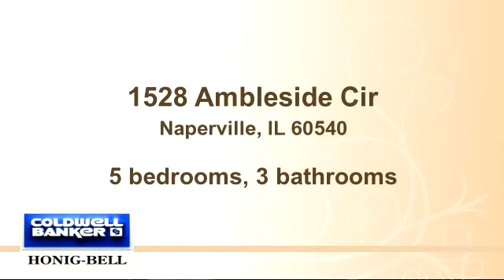Property for sale - 1528 Ambleside Cir, Naperville, IL 60540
Bedrooms: 5
Bathrooms: 3 bathrooms
Square Feet: 3340
Price:

08/10/2015 02:06:01 pm

Last modified: